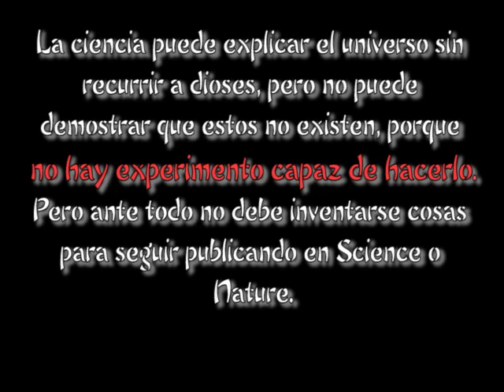Qué es el Chi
Sígueme tambien en Facebook para estar al tanto de clases abiertas en parques de Madrid y de artículos interesantes que voy compartiendo sobre el Tai Chi.